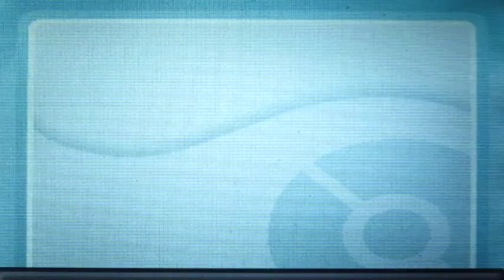Pokemon HeartGold Walkthrough Part 106"Route 19 & 20"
The next part will not be uploaded until Friday the 29th because on Tuesday I have 2 leave for vacation and I will not film tonight because I've been busy today. I don't think I'll level grind my pokemon up to Lv.55 because I decided to just keep there levels where they are and I'd rather just go for the underleveled challenge. Anyways, in this part we head to the east side of Seafoam Islands for some extra training for the 16th gym. Next time we will take our first step inside the 16th gym.